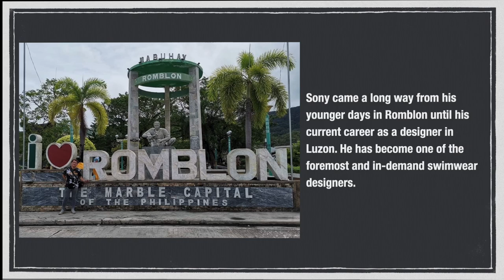Interview w/ the Philippines' Foremost Swimwear Designer SONY BOY MINDO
This is Sony Boy Mindo, the Philippines' foremost swimwear designer. Know more about him through this interview. Please watch!